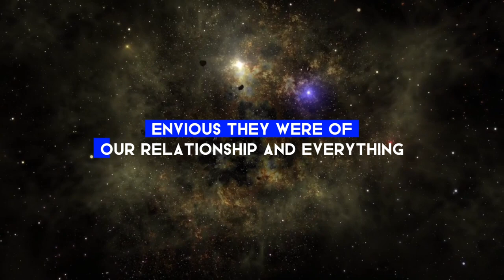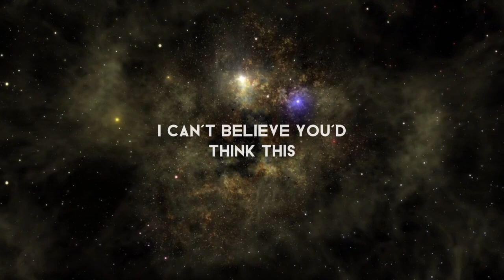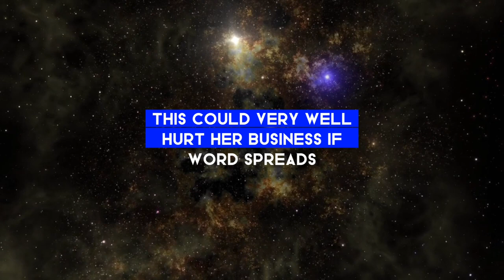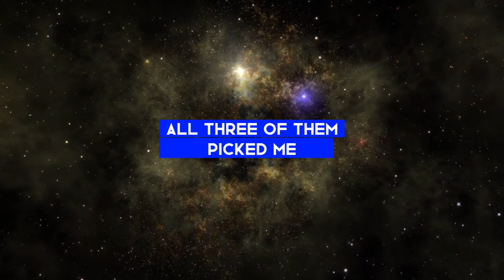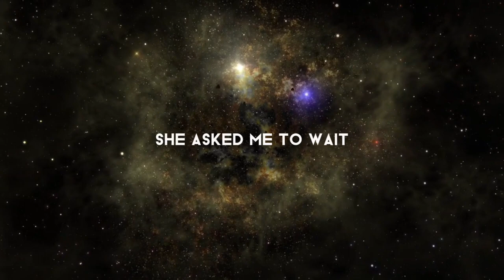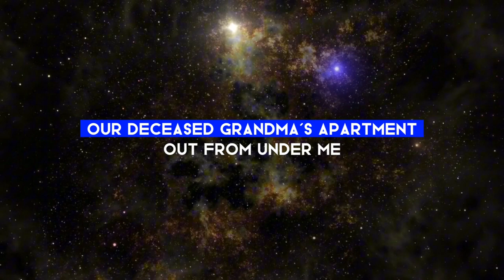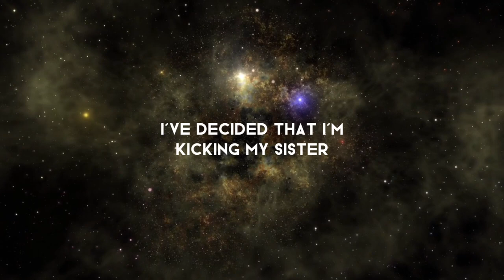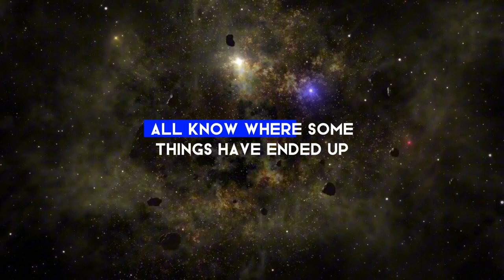Twists of Fate: Tales of Love, Betrayal, and New Beginnings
Welcome to The Syre! This channel is dedicated to exploring the intense and emotional world of infidelity and cheating. Through thought-provoking stories, we dive deep into the complexities of betrayal, trust, and the impact of broken relationships. Every story brings to life the raw emotions and difficult choices that people face when love and loyalty are put to the test.